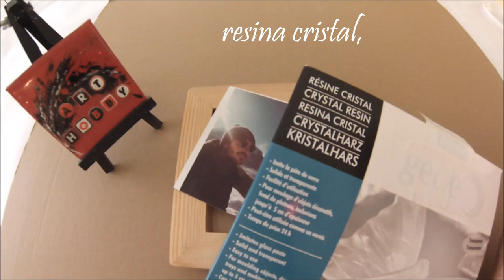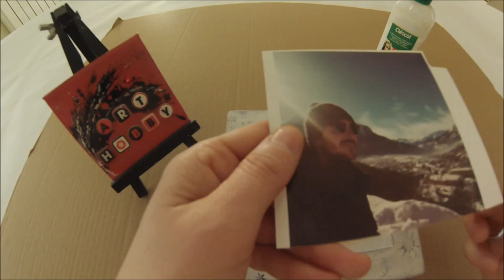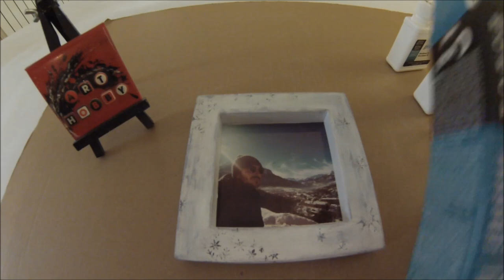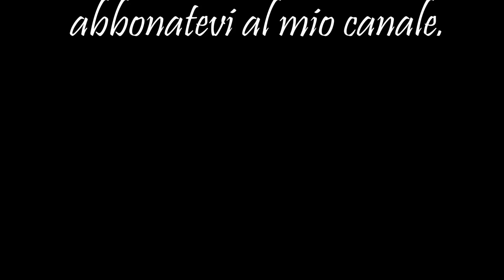FOTO inglobata nella RESINA epossidica cristallo, idea regalo Natale HD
TIMESTAMPS:
07:23 COME SI PREPARA LA RESINA In questo tutorial vi spiego come valorizzare una foto con la resina epoxy cristallo e come un semplice supporto in legno si possa trasformare in un ricercato portafoto stile Shabby con le sue tonalita’ chiare e tinte pastello.
Ho interpretato questo stile di origine anglosassone con la tencica dello stencil e della resina cristal,
naturalmente ho usato come base la pittura gessetto, molto coprente ed opaca.
E’ una tecnica semplicissima e di grande effetto !

Due componenti sistema di resina epossidica: resina e indurente; pasta di vetro trasparente e solido, imita perfettamente
Ideale per la fusione di oggetti decorativi, parte inferiore di piatti da portata, gioielli, decorazione di superfici, e Inclusions no thicker than 5 cm
Utilizzato in uno strato sottile, può essere utilizzato come vernice o fornire un effetto verniciato su le tue creazioni